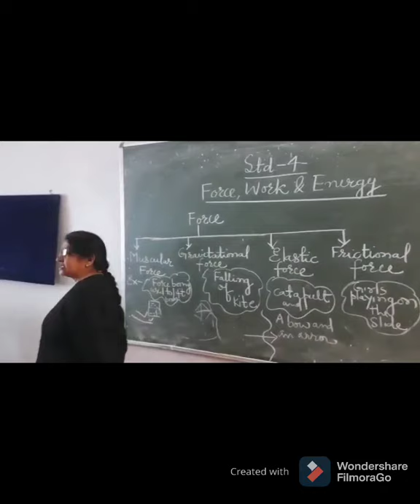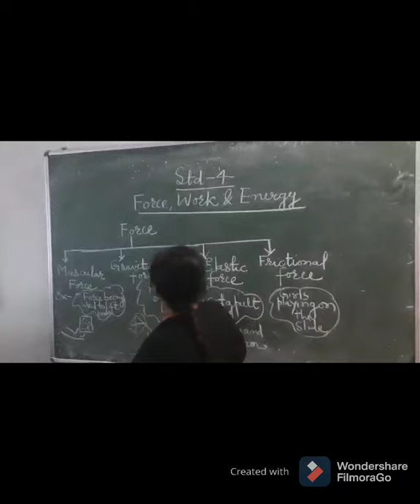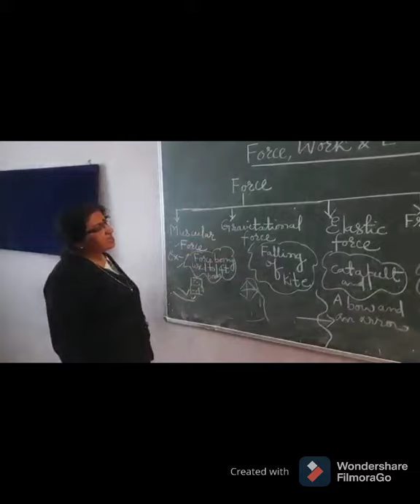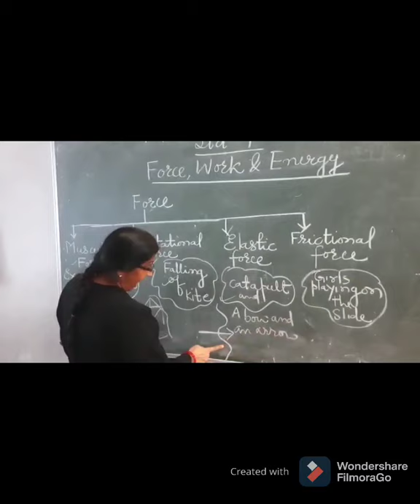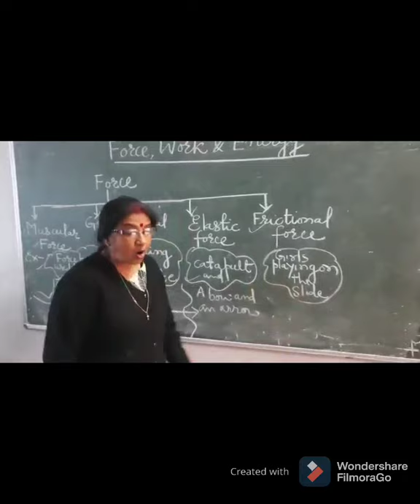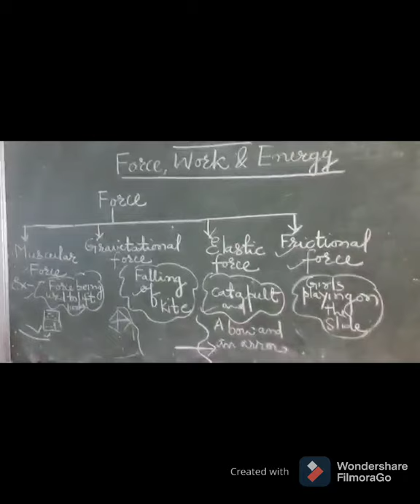Force and it's types Class IV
a lecture by Mrs Ila Jha